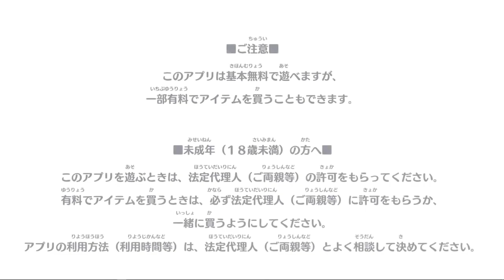Tamaki Cafe Complete